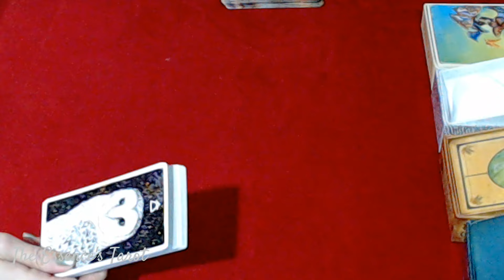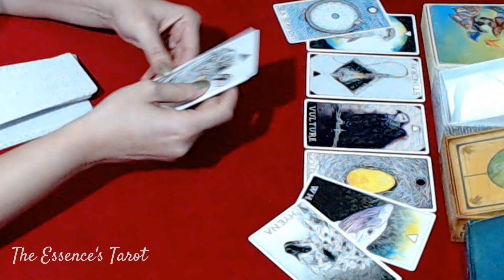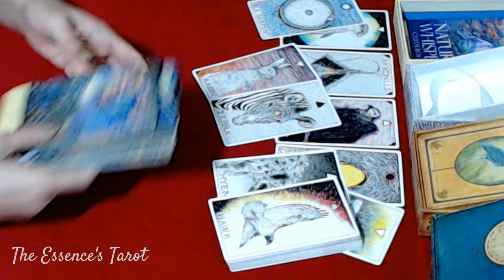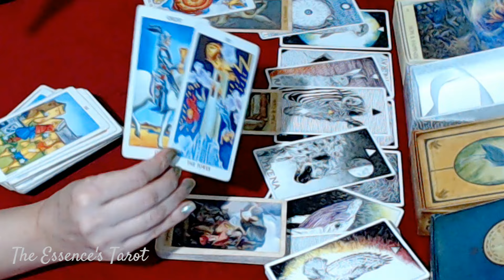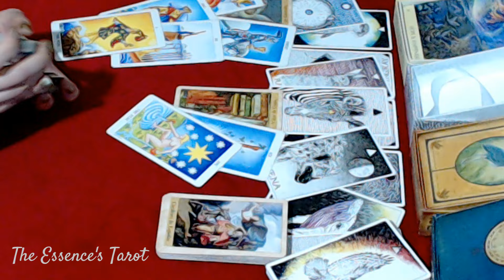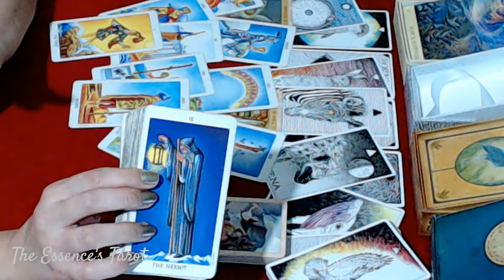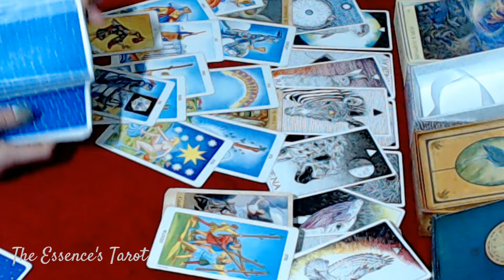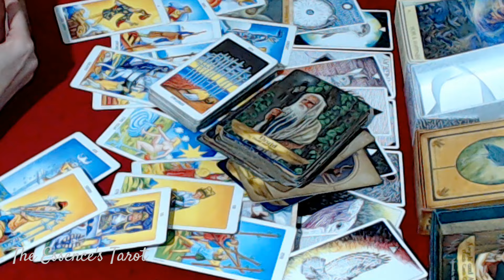GÊMEOS ♊️ // ALGUÉM QUER SURPREENDER UMA PESSOA! 😎⚡️💖- MAS A ATITUDE DELA SERÁ INESPERADA...😶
🌞 Tiragem de tarô para a previsão semanal do signo de Gêmeos.

🌞 Caso você tenha ascendente, Lua, Vênus e Júpiter em Gêmeos no Mapa Astral a tiragem pode ser pra você.

☀️Terça-feira: 16h.
☀️Quinta-feira: entre 13h30 e 14h.
☀️Sexta-feira: entre 13h30 e 14h.

* ORÁCULOS *

* Nature's Whispers